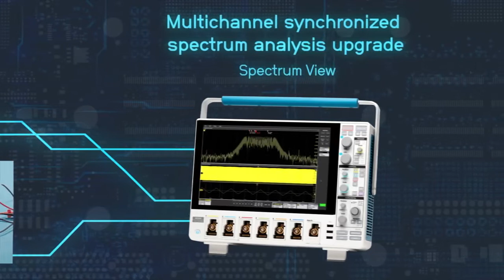Evolution of the Tektronix Touchscreen Oscilloscope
n 2017, Tektronix launched the 5 Series MSO Oscilloscope, the first oscilloscope designed from the ground up with a touch interface. That was just the beginning.